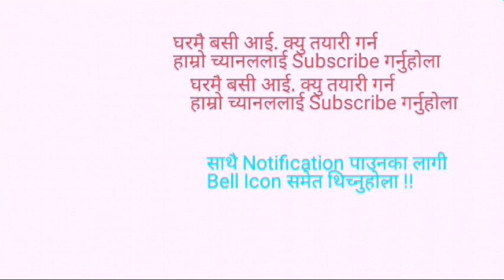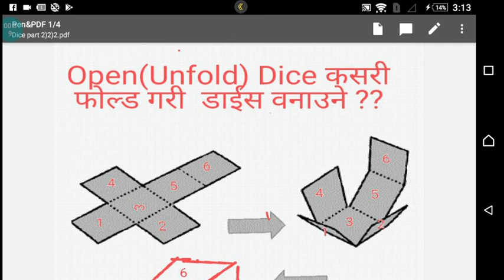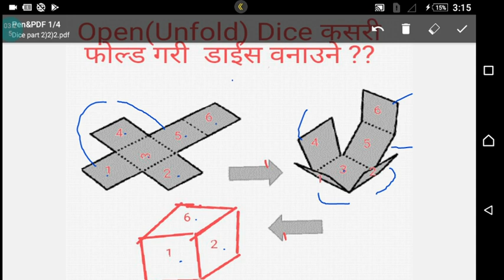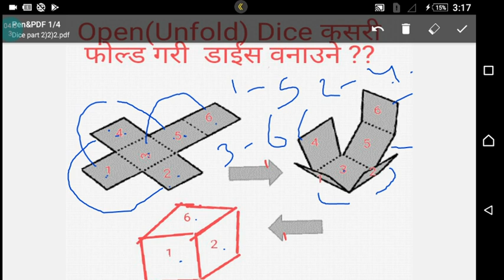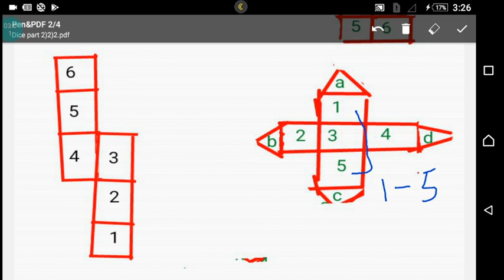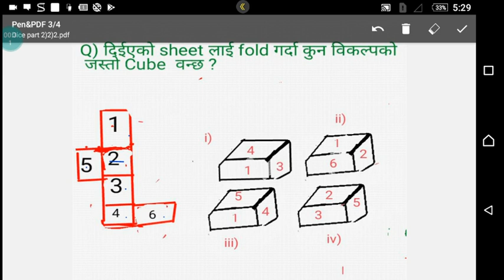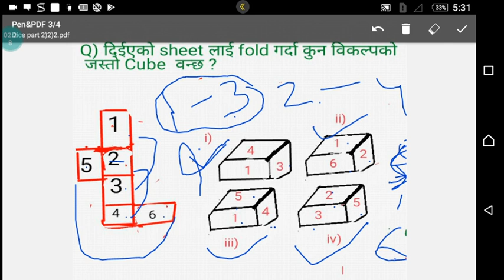Dice problem Part-2 tricks Non verbal logical resoning for TSC PSC ASI /iq short tricks/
You can solve open dice problem within 5-10 second after watching this video.

 tsc primary level iq सिमित सुचनाको आधारमा निश्कर्श
non verbal resoning test
logical resoning
simit suchanako adarma niskarsa nikalne